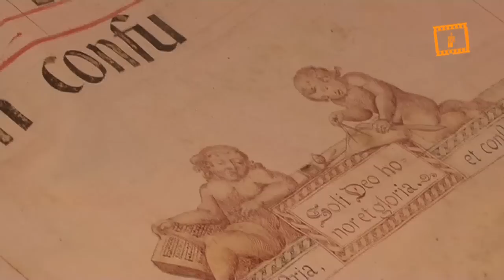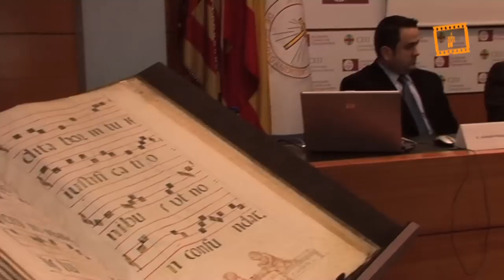Catalogación libros corales de la Catedral de Valencia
Catalogación libros corales de la Catedral de Valencia, Servicio Audiovisual Diocesano